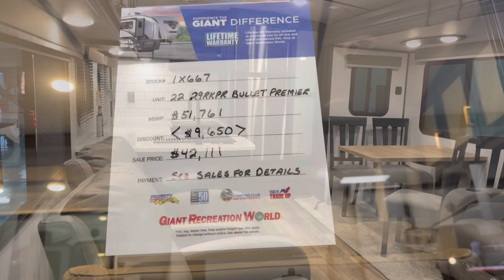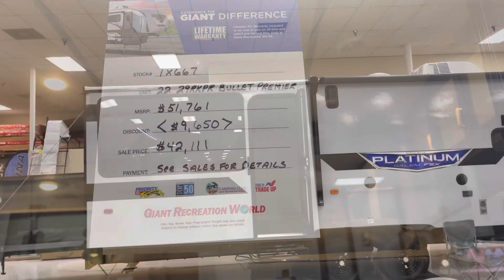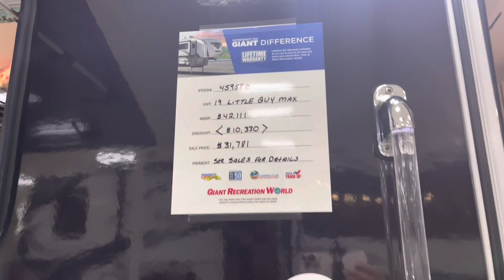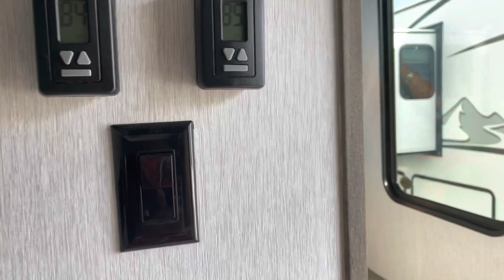Cuộc Sống Của Nhà Di Động Ra Sao ? | Tiết Kiệm, Tự Do Tự Tại ? | Tập 3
Cuộc Sống Của Nhà Di Động | Tập 3